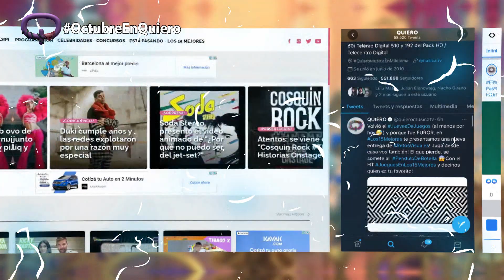👆📺¡Octubre en Quiero! 👆📺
¡Octubre llega con muchas novedades!
Vas a disfrutar de YoCantocomo2 con Iván Ramírez y Laura Bruni como jurados.
Combinaciones, los números uno del reggae se juntan con artistas de otros géneros para compartir su música. Además, festejamos el cumple de Charly García: el grande del rock cumple 70 años y lo celebramos con un programa especial.